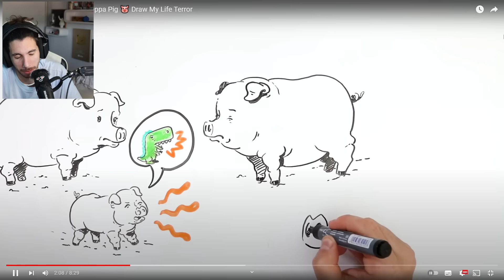el TERRORÍFICO ORIGEN de PEPPA PIG 🐷 😱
I will gladly take down the video. Thank you!
🠮 Si alguno de los clips o imágenes es suyo y desea eliminarlo, envíeme un correo electrónico a antes de emprender cualquier acción legal. Con mucho gusto quitaré el video. ¡Gracias!